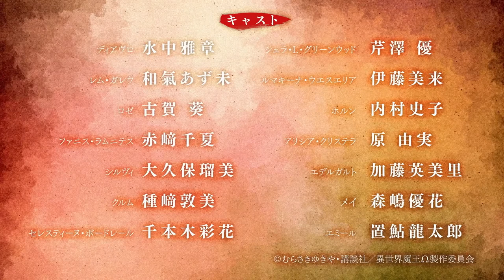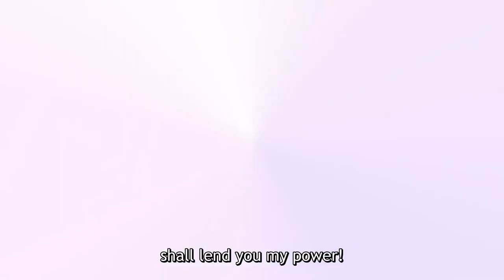How Not to Summon a Demon Lord Season 2 Official Trailer 2 | English Sub (2021)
The official website made the announcement that the anime adaptation is set for April 2021 release! the animation production will be handled by Tezuka Productions with Okuruto Noboru studio.

▪ STAFF:
- Original Story: Yukiya Murasaki
- Director: Satoshi Kuwahara
- Series Composition: Kazuyuki Fudeyasu
- Character Design: Shizue Kaneko
- Animation Production: Tezuka Productions & Okuruto Noboru

Crunchyroll has also revealed that they will stream the second season!

The story is about a hikikomori gamer, Takuma Sakamoto. One day, Sakamoto finds himself being transported to the magical world of his favorite game, where he appears as his character named the Demon Lord Diablo. Later on, he figures out that he was summoned by two young girls who are now trying to use a spell to enslave Takuma. But the spell rebounded to them because Takuma has a magical ring that reflects any magical spell, and instead, both the girls end up with a magic collar on their necks. As the show progresses, Takuma decides to act exactly like his character does while talking to others and takes advantage of his vast knowledge to travel the foreign lands.

▪ GENRES: Action, Comedy, Ecchi, Fantasy, Harem, Magic, Isekai, Fantasy

© Yukiya Murasaki / Kodansha / "How Not to Summon a Demon Lord Omega" Production Committee